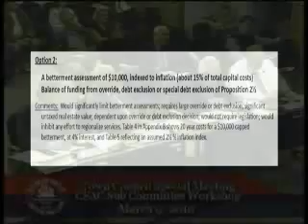Barnstable Today 03-16-2010 10Min.wmv